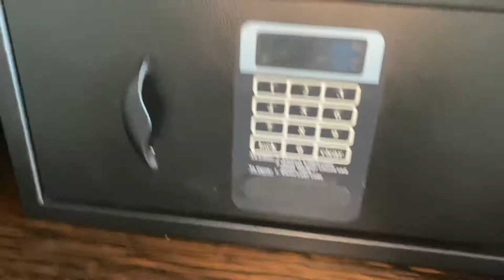SuzyDee in Puerto Vallarta: My suite at Grand Fiesta Americana, 01/14/2021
SuzyDee shares details about her suite, the view from her suite, and her VIP privileges at Grand Fiesta Americana resort in Puerto Vallarta, Mexico.

Book with me, SuzyDee!

Suzanne Sellers, Owner and Lead Travel Advisor
SuzyDee Travel, LLC
Chicago, Illinois, USA